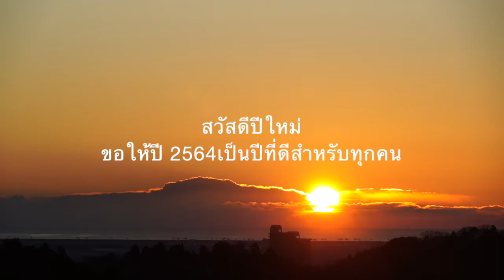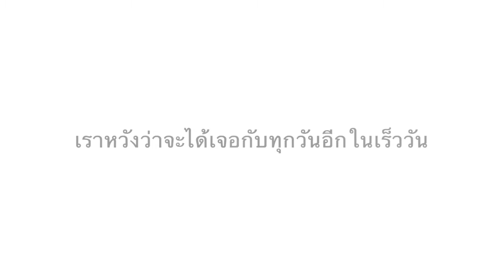【Virtual Trip】สวัสดีปีใหม่ 2021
ขณะนี้ญี่ปุ่นเข้าสู่ปีใหม่ 2021 แล้ว
ปี 2020 เชื่อว่าหลายท่านคงพบเจอปัญหาและอุปสรรคแบบที่ไม่เจอมาก่อน
ในปีใหม่นี้ขอให้ทุกเรื่องคลี่คลายไปในทางที่ดี ขอให้ทุกท่านก้าวหน้าในสิ่งที่หวัง และรักษาสุขภาพให้ดี จนกว่าจะถึงวันที่เราได้เจอกันใหม่ครับ
ด้วยรักและความปรารถนาดี
จากทีมงาน เที่ยวญี่ปุ่น เที่ยวเซนได Travel to Sendai, Japan